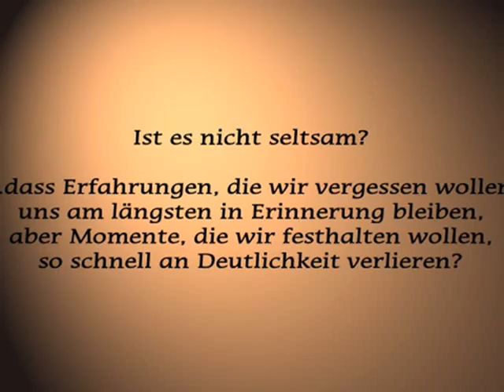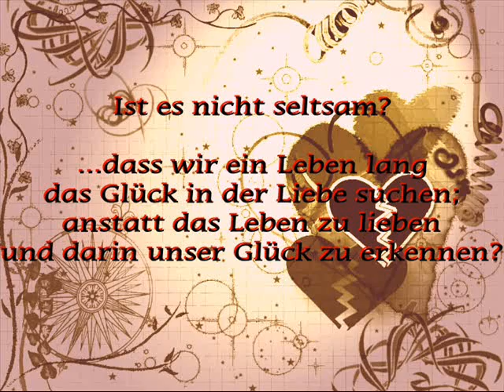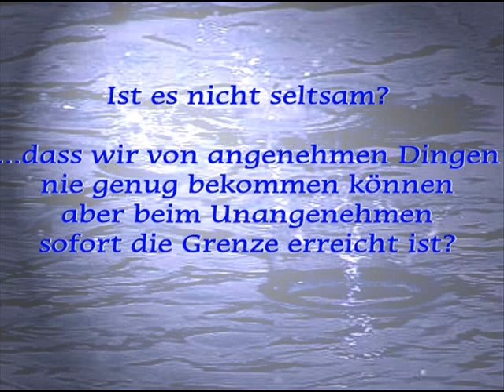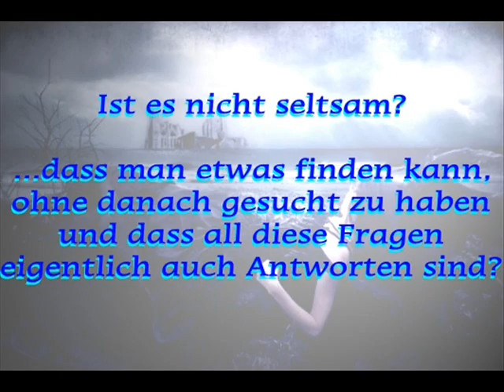_zum Nachdenken_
12 Fragen